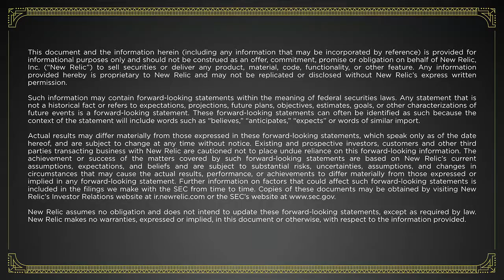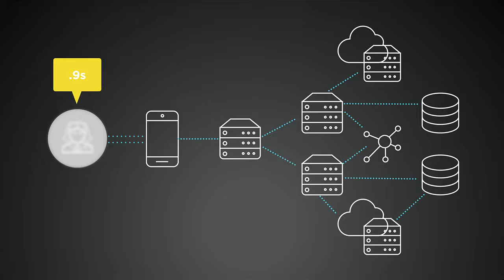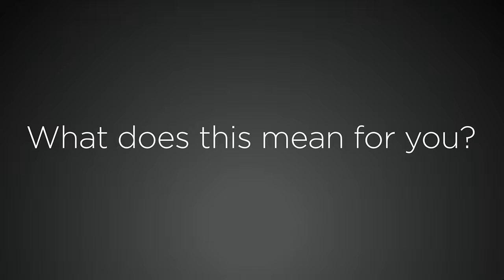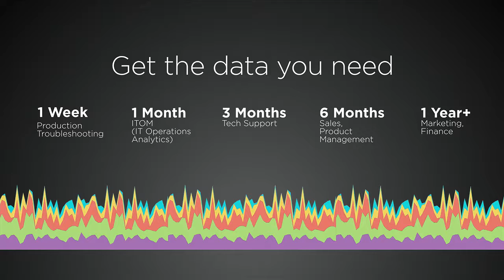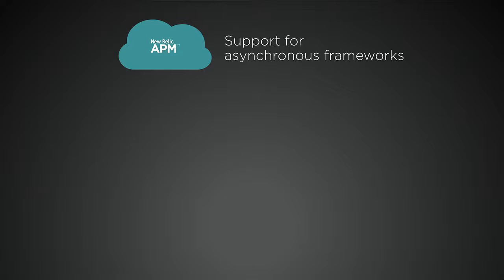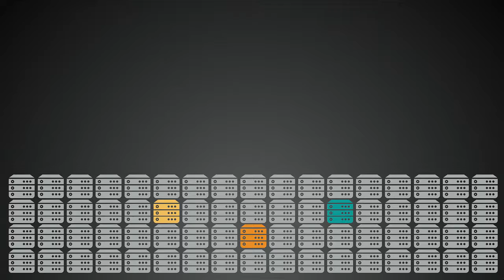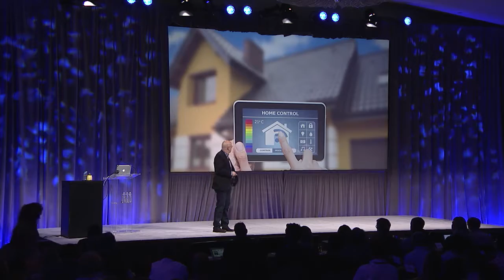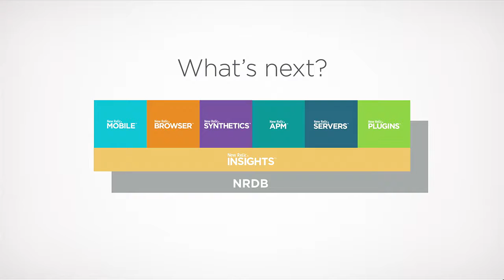FutureStack15: Day 1 Keynote & Welcome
FutureStack15 Day 1 opening keynote with Lew Cirne, CEO and founder of New Relic.

Along with:
- Paul Kim, Dir. of Engineering Web Development | Roku
- Paul Cheesbrough CTO | News Corp
- Stephen Orban Head | Enterprise Strategy of AWS
- Jim Stoneham, CEO of newly acquired Opsmatic
- April Underwood, Head of Platform | Slack
- John Engates, CTO | Rackspace